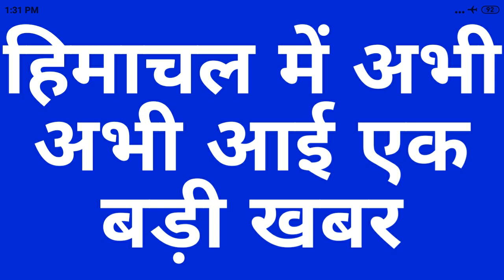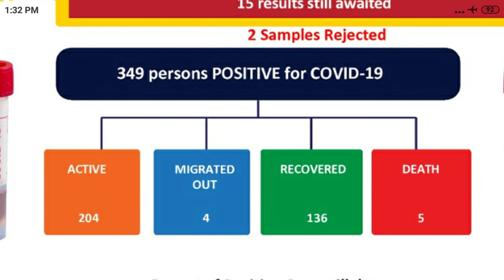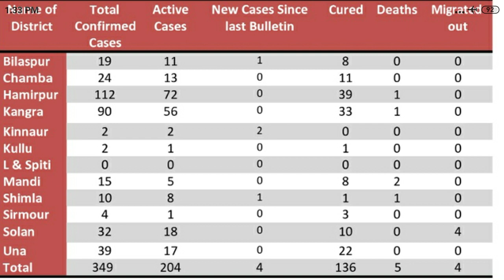हिमाचल में अभी अभी आई एक बड़ी खबर | HP LATEST IMPORTANT UPDATE |HP NEWS| 3 JUNE 2020